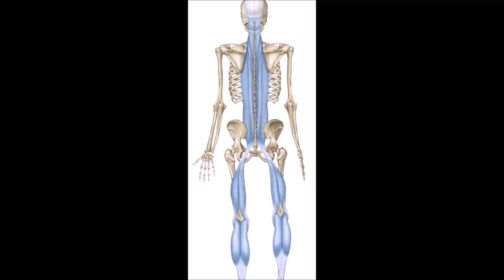Krążki pod pięty w Przysiadzie! To błąd? (+buty ciężarowe)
To jedna z pierwszych rzeczy, które usłyszysz na siłowni. W jaki sposób krążki po piętami wpływają na ciało? Czy można stosować je wiecznie? A może buty ciężarowe lepsze? Zobaczmy :)

O MNIE: Siła, mobilność, sylwetka, anatomia - wszystko co musisz wiedzieć.
Nazywam się Kornel Pęksa, jestem fizjoterapeutą i trenerem personalnym. Moją pasją i specjalnością jest trening siłowy, a także przygotowanie motoryczne sportowców, również biegaczy. Zajmuję się wszelkimi kwestiami związanymi z problemami ruchowymi, techniką ćwiczeń i mobilnością. Korzystam z badań naukowych, a także z doświadczenia z pracy z podopiecznymi i nad sobą :)